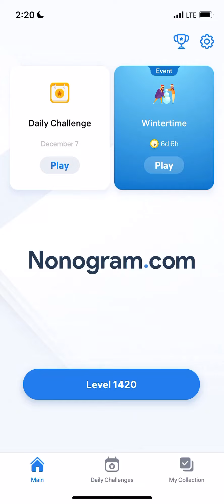Nonogram.com - Number Puzzle LEVEL 1420